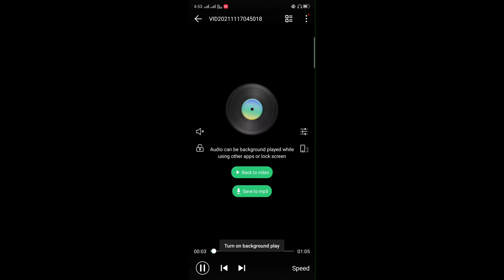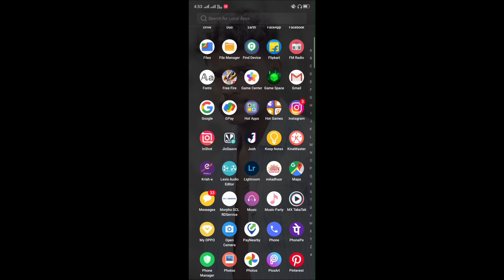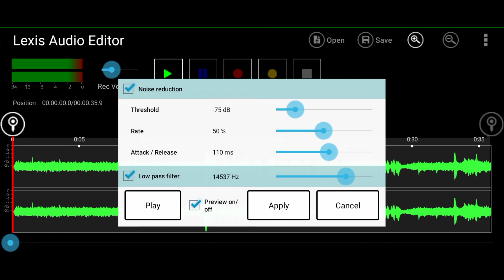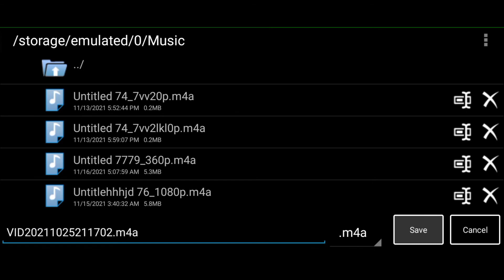lexis audio editor app mein voice editing kaise karen।।लेक्सीस ऑडियो एडिटर एप का उपयोग कैसे करें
तो दोस्तों, आज के इस वीडियो में हम बताए हैं कि आप lexis audio editor में अपना ऑडियो एडिटिंग कैसे कर सकते हैं।। उम्मीद करता हूं कि आप लोग को यह वीडियो पसंद आएगा,।। 🙏Thank you so much 🙏

how to voice editing